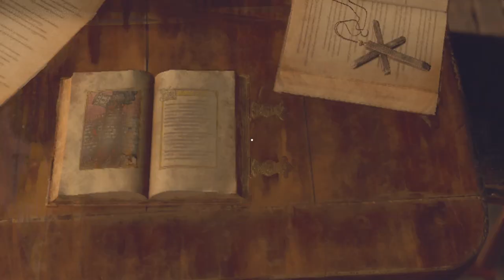Red Wizard | Resident Evil 4 Remake | Ep 44 | Crazy Town Gaming